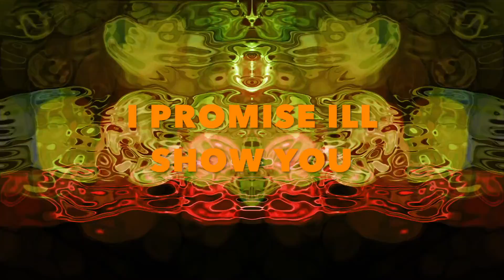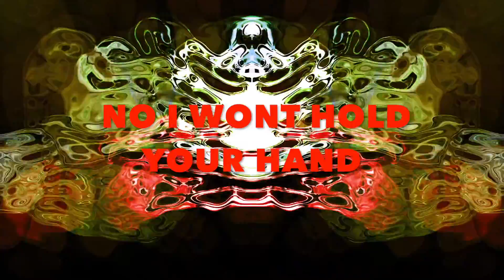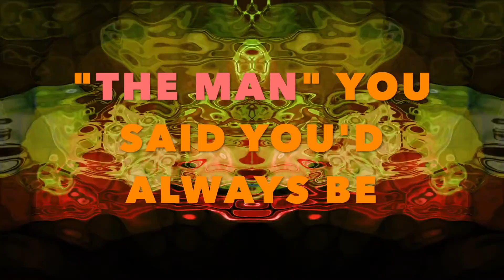JEDI (lyric video)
BUY SOME MERCH. OUR SHIRTS ARE KILLER

New Single from Groucho's 2020 EP. Out October 1st on all digital platforms.